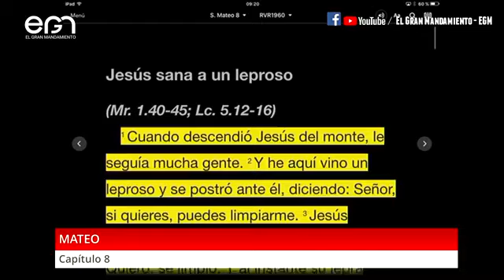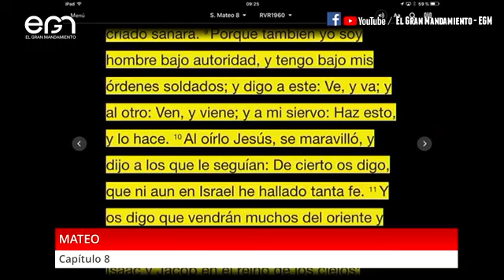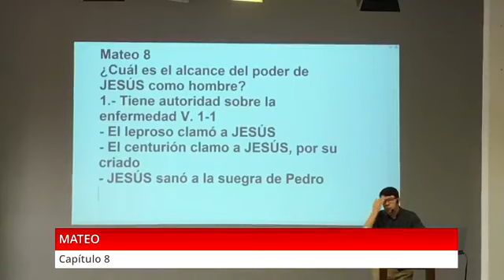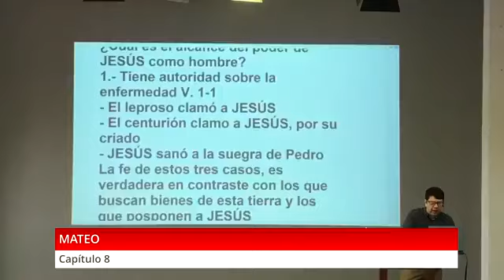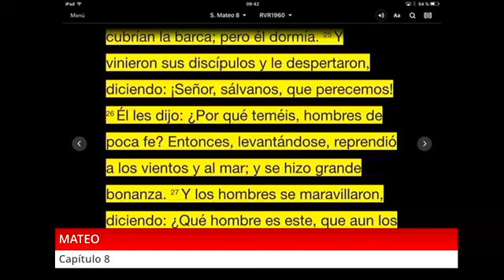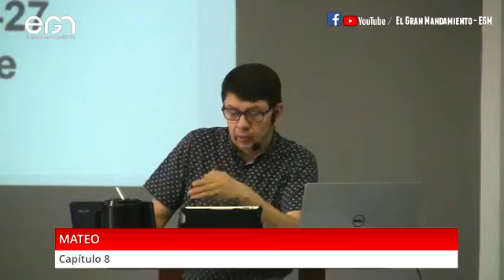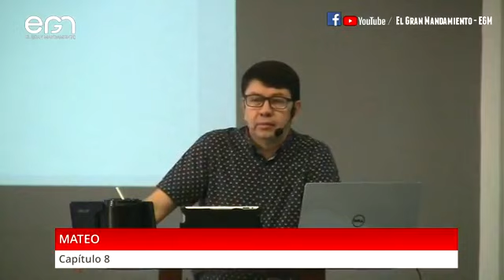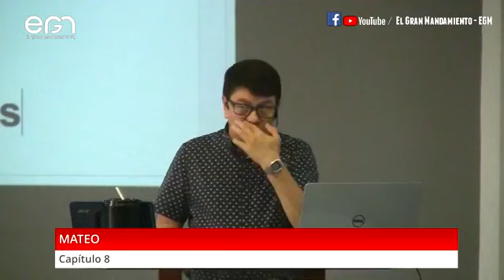Estudio Bíblico : Mateo 8 - Pr. Freddy Romero